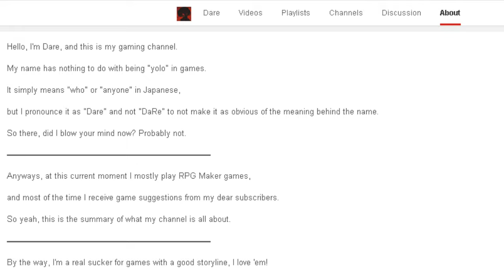New Channel Description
I felt it was worth mentioning.

Huehue.. Hue :3

Note:
My channel description has slightly been updated some time after this video was published.